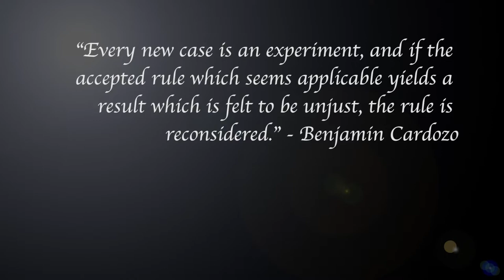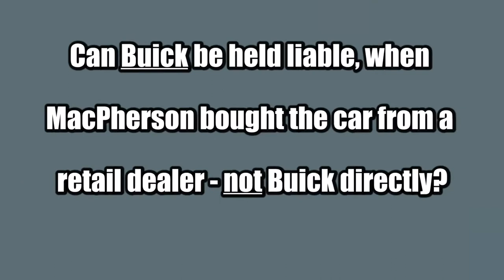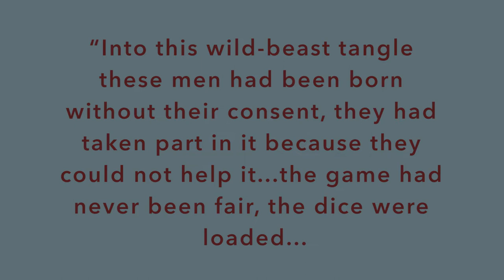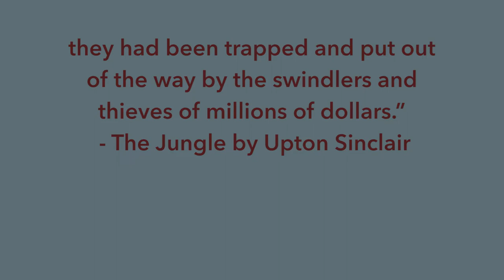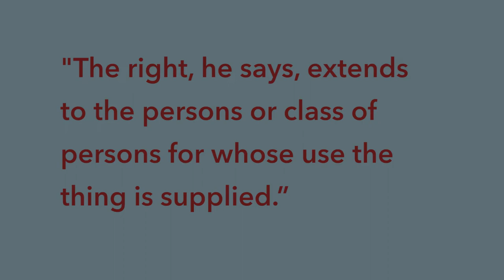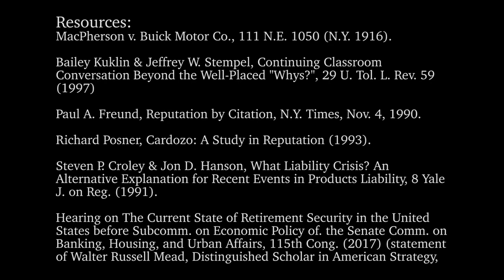Cardozo in Context: MacPherson v. Buick and Products Liability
In an era of rapid societal change, Judge Benjamin Cardozo was faced with the challenge of modernizing tort law to protect consumers while maintaining his fidelity to the law and his role as a judge. The case of MacPherson v. Buick presented an important opportunity for Cardozo to adapt the law to a new situation in a way that credibly altered the trajectory of products liability law for generations to come.